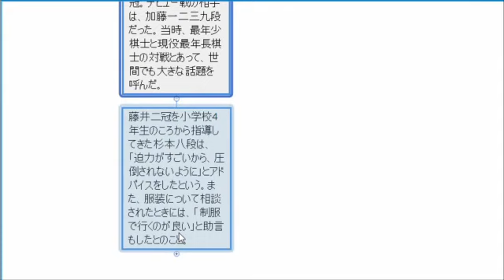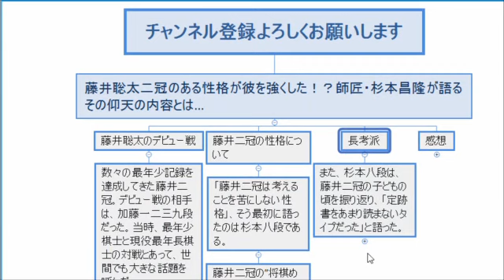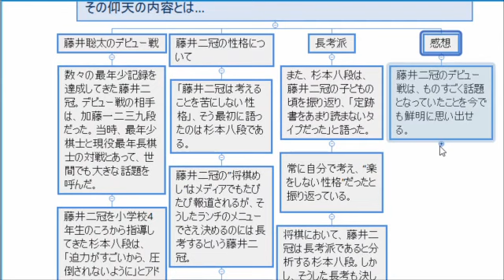藤井聡太の強さは性格!?加藤一二三が語る衝撃の秘密が…杉本昌隆と話す驚きの内容に要注目!!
藤井聡太二冠の強さは性格にあり!？加藤一二三九段と師匠・杉本昌隆八段が語る。藤井聡太二冠の性格について杉本昌隆八段と加藤一二三九段が話す驚きの内容とは…

【注意事項】
1.コメントで他サイトへの誘導やURLの記載はお控えください。

2.コメント内でのヘイト及び他の方への誹謗中傷はお控えください。